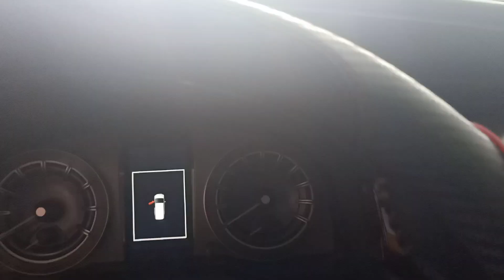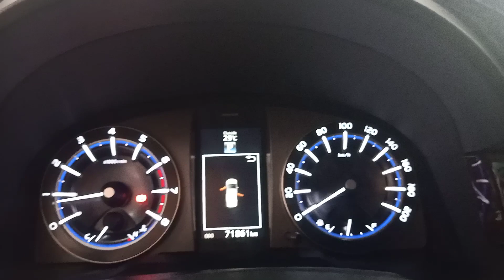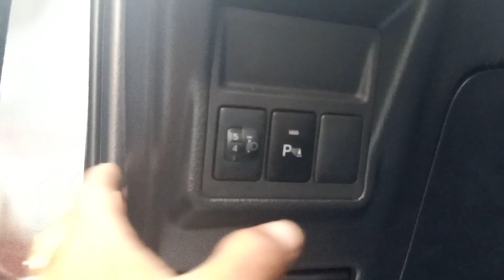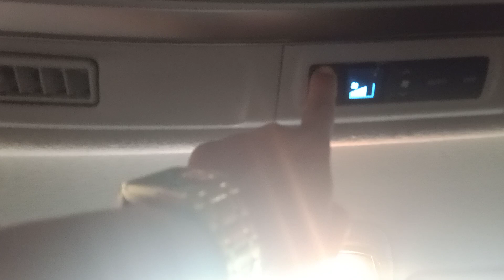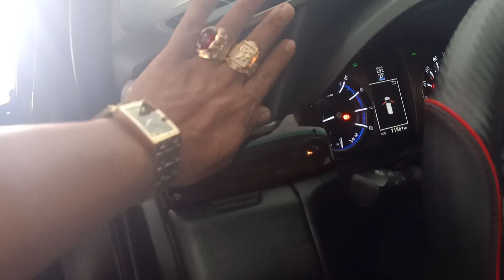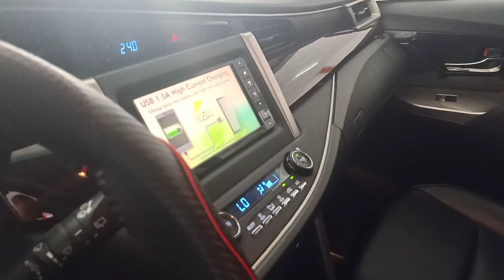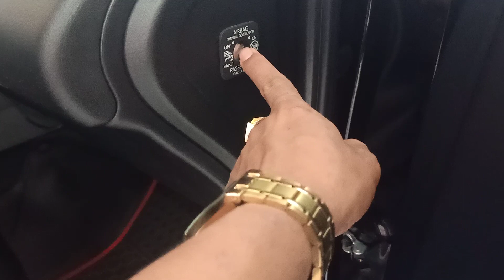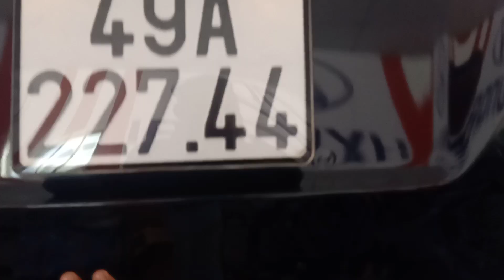Inova venture 2018 xe bao đẹp máy bao êm 1 đời chủ em bán 735 tr có fix 0961408726